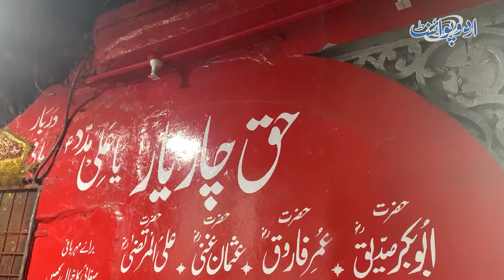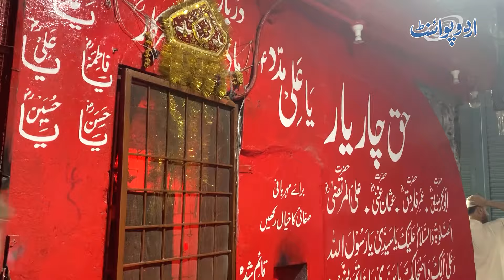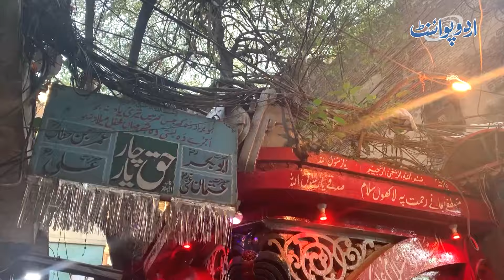Laal Khooh Lahore Ki Purisrar History, Jinnat Ka Dera, Laal Khooh Barfi Ki Maqboliyat Ki Asal Kahani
Laal Khooh Lahore Ki Mysterious History - Jinnat Ka Dera - Laal Khooh Barfi Ki Maqboliyat Ki Asal Kahani
Discover the mysterious history of Laal Khooh in Lahore, Pakistan, in this captivating YouTube video. Uncover the secrets of Jinnat Ka Dera (the abode of spirits) and delve into the intriguing tale behind the popularity of Laal Khooh Barfi (a famous local sweet). Join us as we explore the hidden stories and legends surrounding this enigmatic place.
Anchor: Muhammad Tayyab